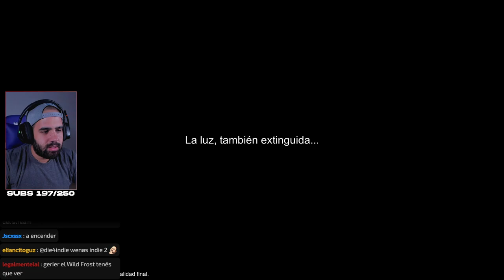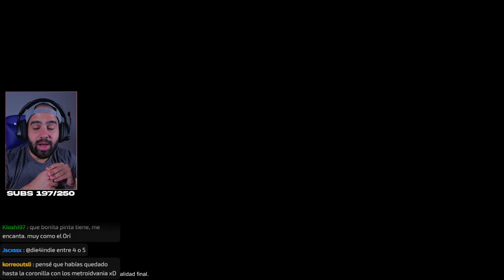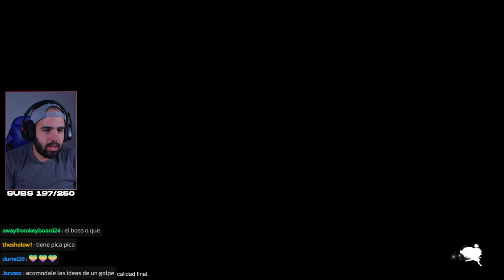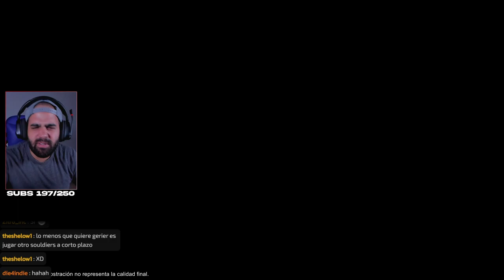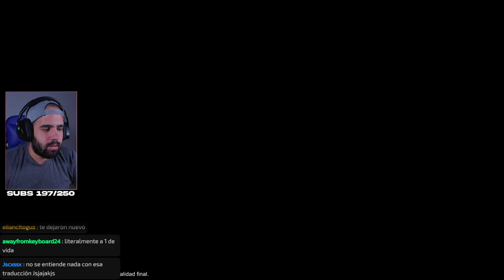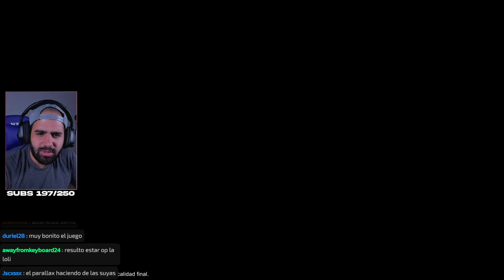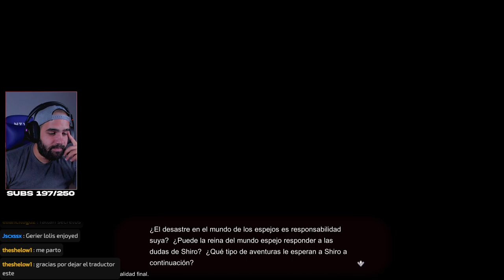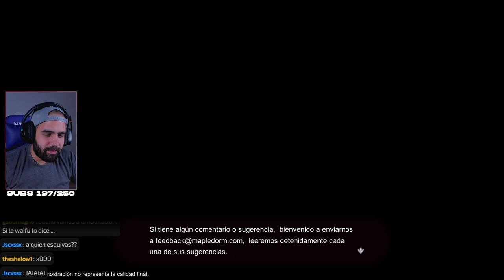METROIDVANIA MUY INSPIRADO EN ORI Y ENDER LILIES • Glimmer in Mirror